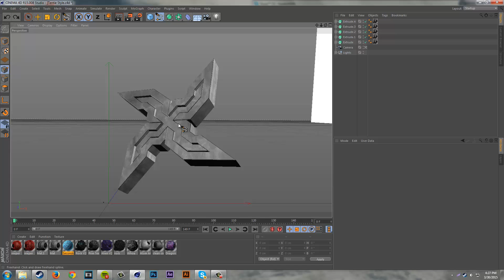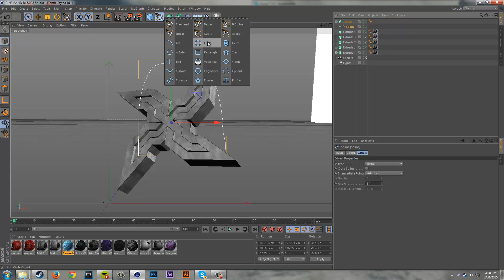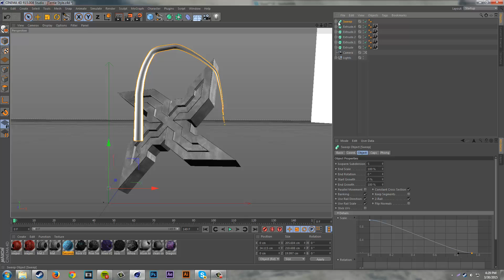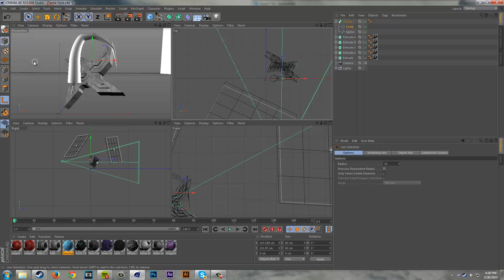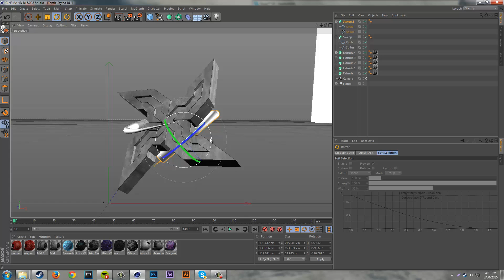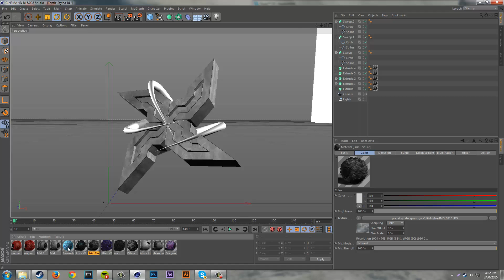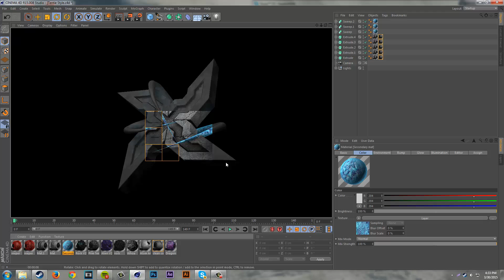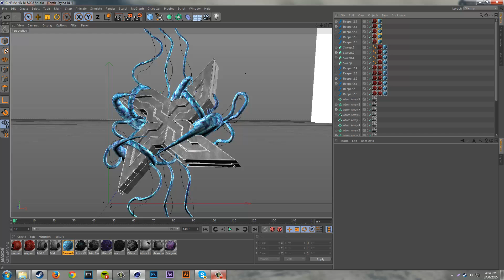How to make tenticles in C4D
(\__/) vvvvvvvvvvvvvvvvvvvvvvvvvvvvvvvvvvvvvvvvvvvvvv
(+'.'+) OPEN THE DESCRIPTION FOR EXTRA FEATURES!

DID YOU ENJOY THE VIDEO!? If you did then do ya'll boys from DesignsAcademy a favor and like the video. Other then that, look below for additional links to special packs, campaign ads, social sites, and all of the other stuff.

* Hayden *
Skype: hayden6588

* Jadeon *
Skype: boomfireproductions

* Nick *
Skype: nick.sixx1
Our Portfolios: (Might be outdated)

The DesignsAcademy Soundcloud is where you can find most of all the non-copyrighted music we feature in our content. We'll usually include a download, or a link to somewhere you can download the music.